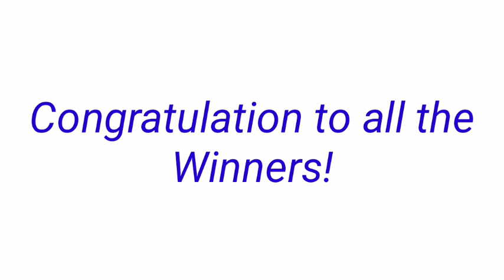STL - PALAWAN,CAMNORTE September 22, 2022 1ST DRAW RESULT